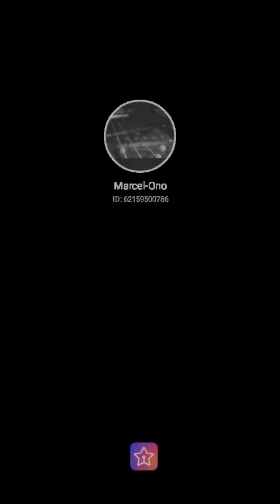Escape ( cover using Starmaker app)Music cover no.2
Fill my invitation code DVEU5 to join StarMaker share cash, the highest can receive up to 1,000 worth of gifts in total!